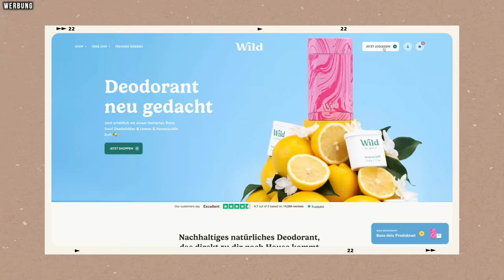MORGEN ROUTINE 🍁 Meine HERBST Morning Routine 2022 ✨ Cali Kessy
Erhältlich auch bei dm in Österreich.
In Deutschland noch nicht aber dafür bei Edeka, Müller, Budni

🦋 ⟡ HAPPY ME (erscheint am 18.10.)

⟡ meine AMAZON FAVORITEN